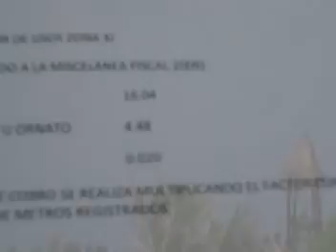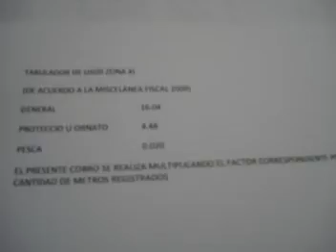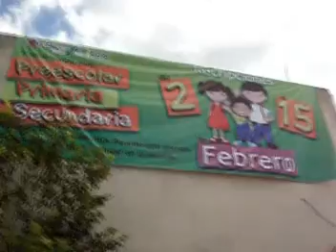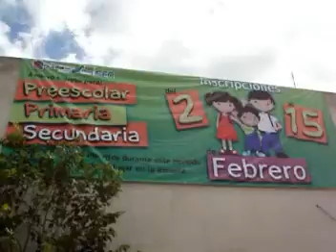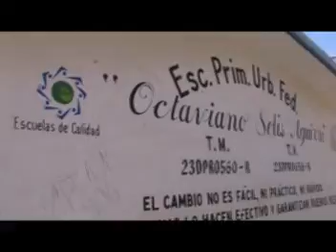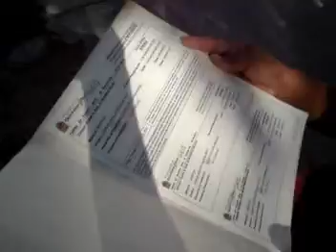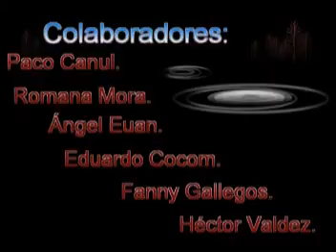INFORMATIVO TULUM EMISION 13, PARTE 8.mpg